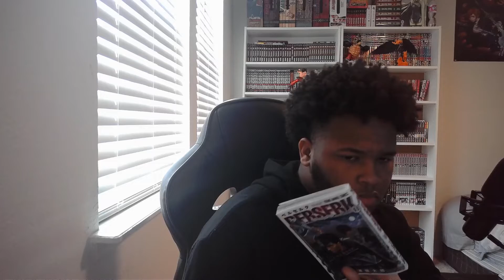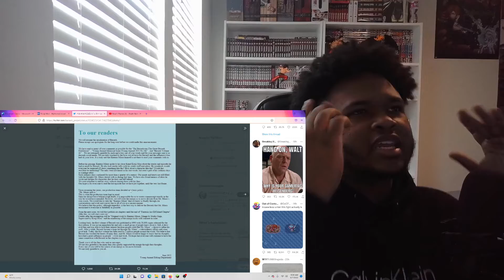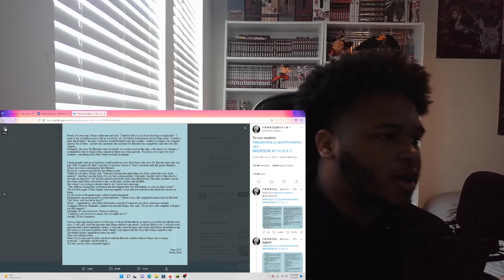BERSERK IS BACK! AND IM MAD